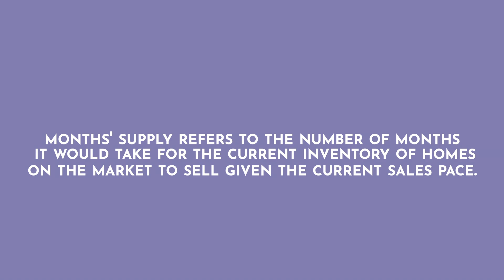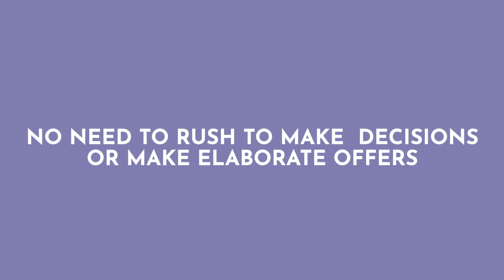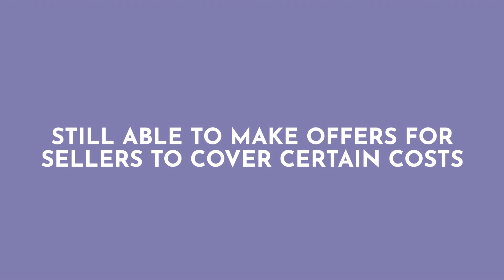DFW REAL ESTATE MARKET UPDATE JUNE 2024 | Comparison to June 2022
This week, we will be comparing June 2022’s real estate market statistics in the DFW area to June 2024 to see how much our market has changed since the post-pandemic frenzy and increase in interest rates. Also, I am going to be sharing what I have personally been advising with both my buyers and seller’s clients in navigating the current market

Want me to help you buy, sell or invest in real estate?
Reach out!